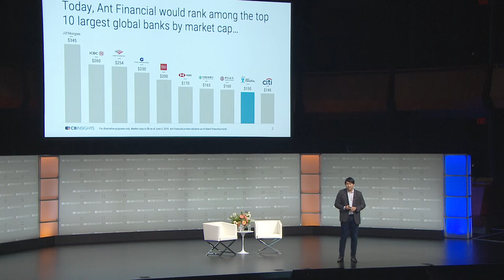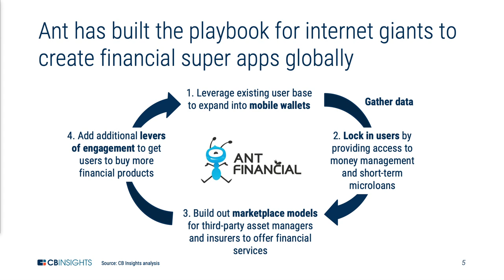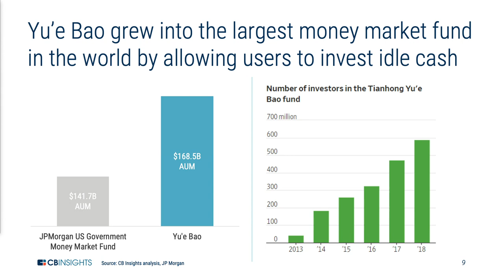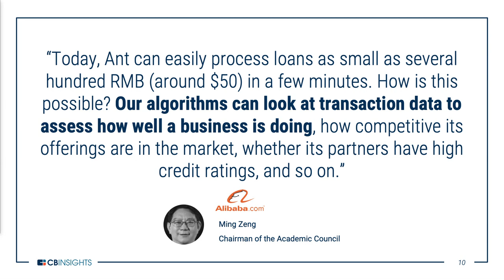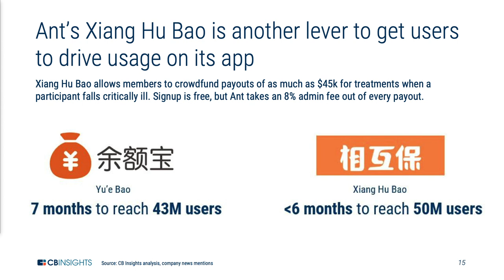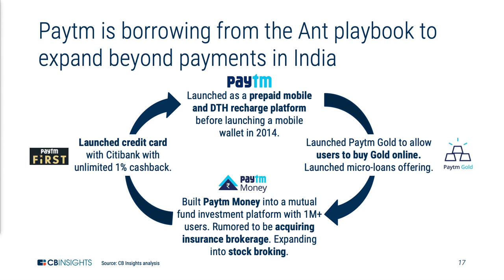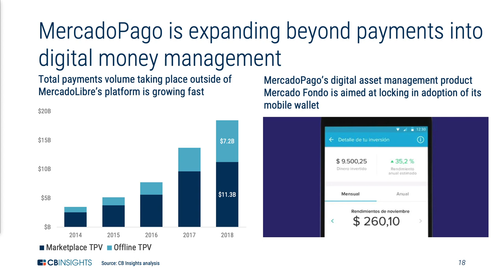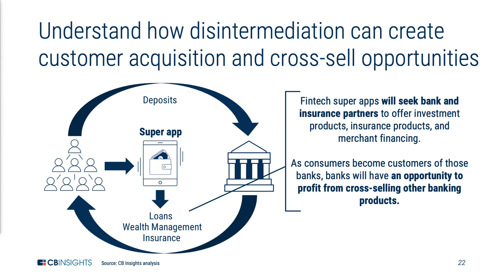Jack Zhang, CEO of Airwallex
Jack Zhang, CEO of Airwallex, interviewed by Barron's Alex Scaggs.

This interview was recorded on June 13, 2019 at the Future of Fintech conference in NYC.

For more on the Future of Fintech, visit: events.cbinsights.com